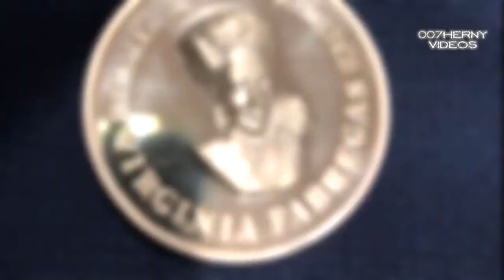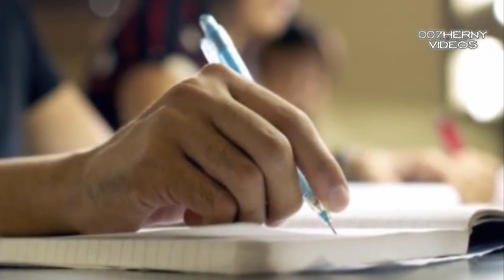ASÍ VIVE RAFAEL SANCHEZ NAVARRO ''EL VILLANO CON EL CORAZON ROTO POR QUE SU MUJER SE FUE CON OTRO